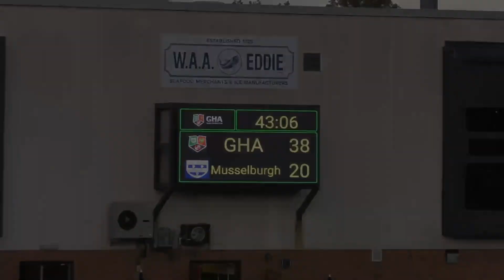HIGHLIGHTS | GHA vs Musselburgh - Tennent's Premiership 2021/22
As the season reaches halfway, Musselburgh travels to Glasgow to face GHA.